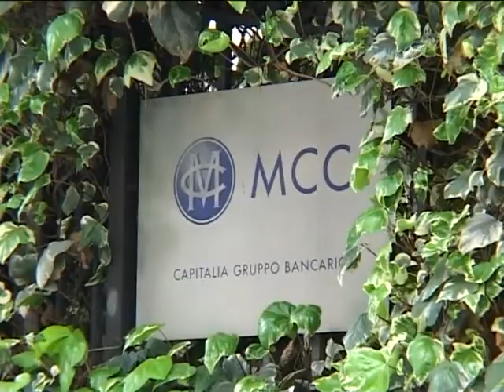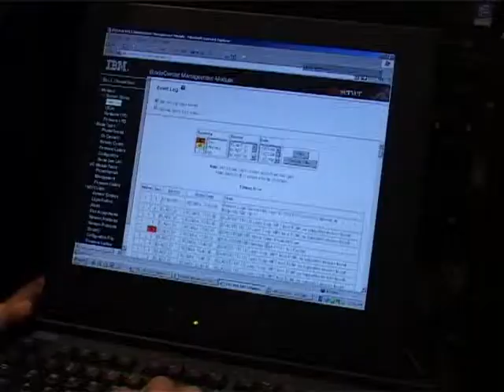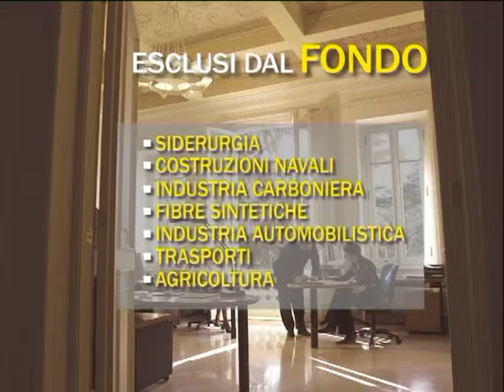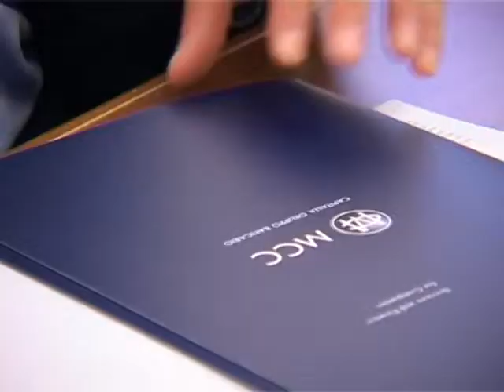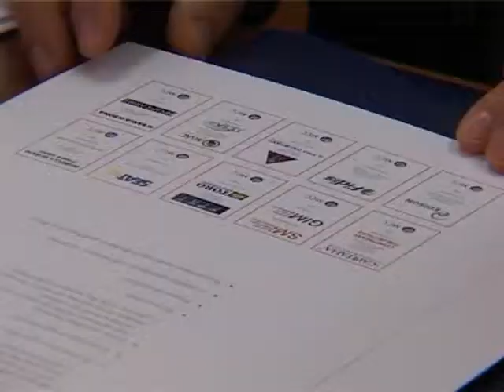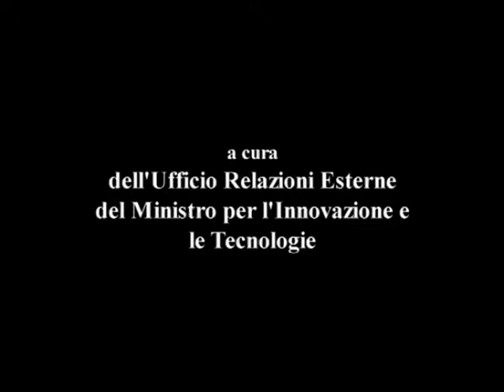cassa depositi e prestiti VTS 12 1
Video Istituzionale Cassa depositi e Prestiti